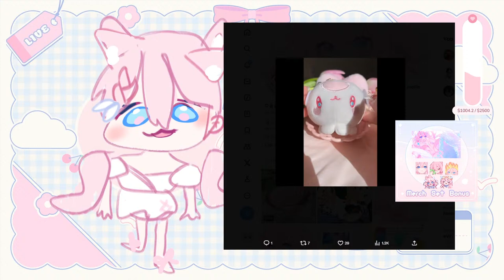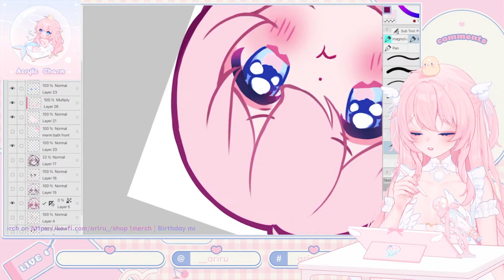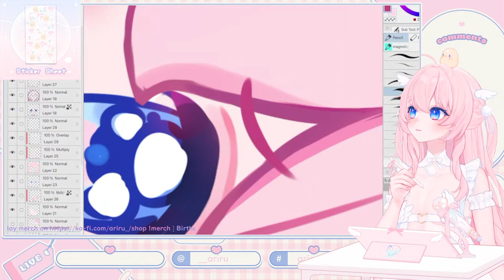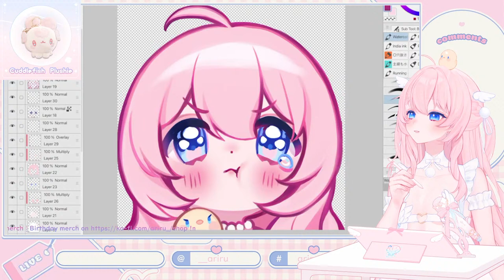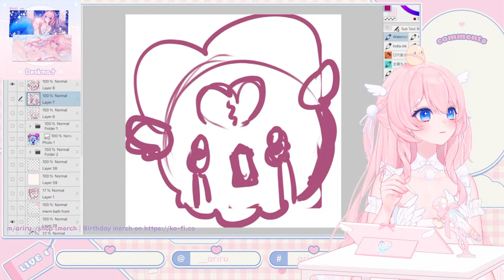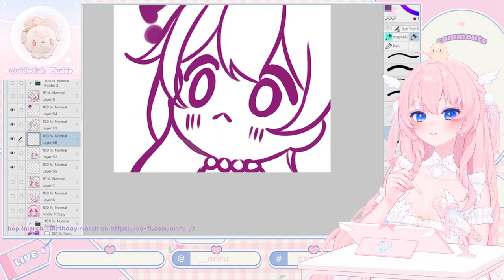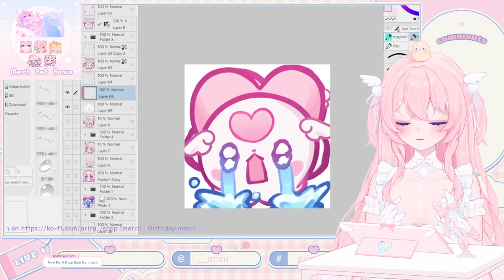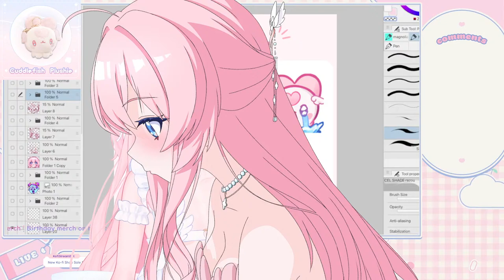【Drawing】 membership open + special stream for youtube cuddlefishes ୨୧ ‧₊˚ ￤ !merch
✤ Socials ✤

୨୧
​✤ Merch ✤
Ariru.bigcartel.com

୨୧
 ✤ Model  ✤
Art: ariru
Live2D: sinuuki
୨୧
✤ Rules ✤
• Be respectful
• PG 13 jokes only (Please do not make adult jokes unless I initiate it)
• Please don't bring up other vtubers unless I do first
• Do not ask for or share private personal information
• keep chat in English unless initiated by myself